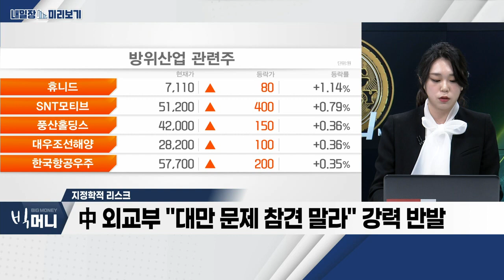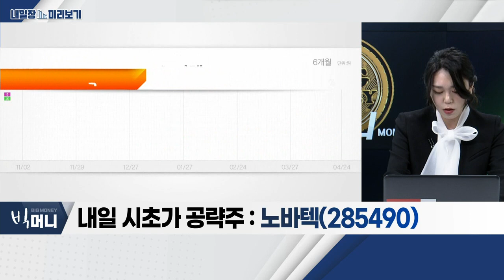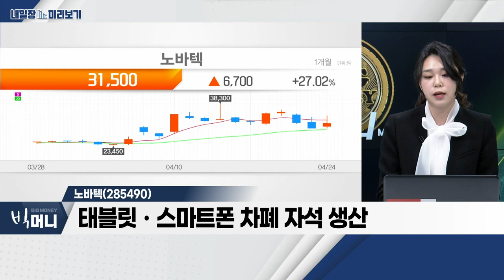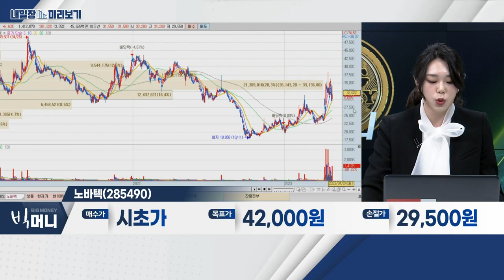노바텍(285490)... 中 2022년 희토류 등 수출금지 목록 발표 / 지정학적 리스크_내일장 미리보기 (20230424)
- 美 5월 FOMC 전 관망세 지속… 개별 종목 장세
- 이번주 실적 '슈퍼 위크'… 실적 확인 필요
- 韓-美 정상회담 등 관련주 흐름 체크 필요

- 글로벌 시장 내 '미국-중국' 리스크 부각
- 尹 대통령, 우크라이나 무기 지원 언급
- 中 외교부 "대만 문제 참견 말라" 강력 반발

노바텍(285490)
- 태블릿ㆍ스마트폰 차폐 자석 생산
- 中 2022년 희토류 등 수출금지 목록 발표
- 정부, 희토류 국제표준화 전략 마련
- 中 업체와 합작법인 설립… 안정적 공급망 체계 확보